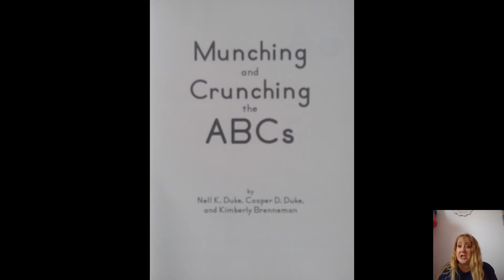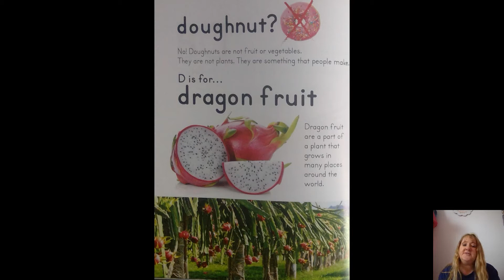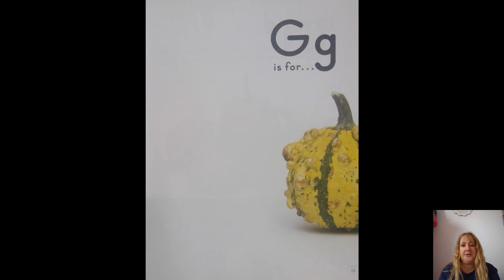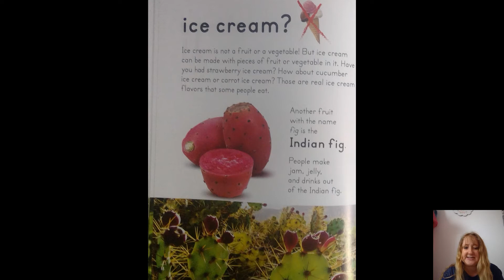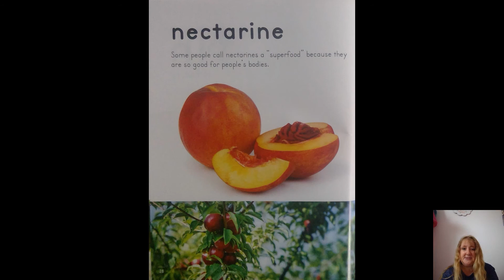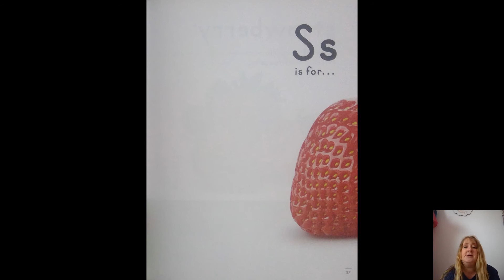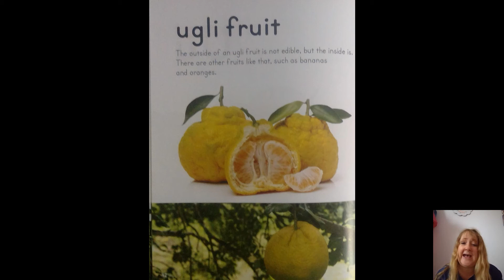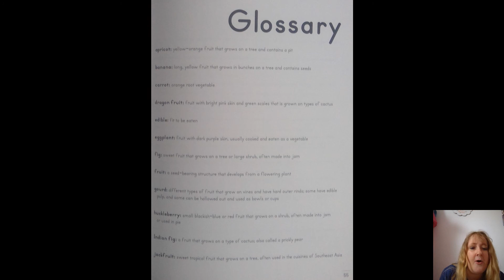Munching and Crunching the ABCs